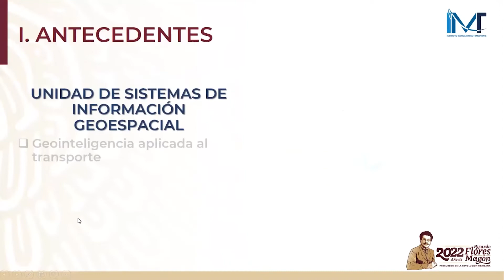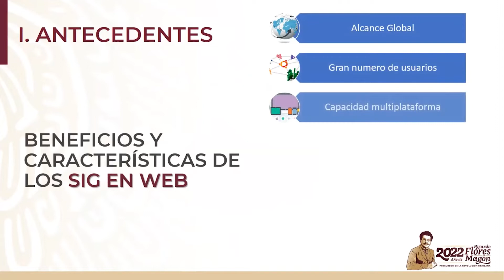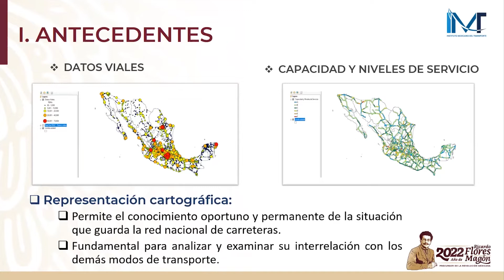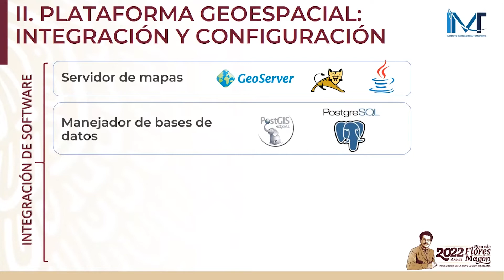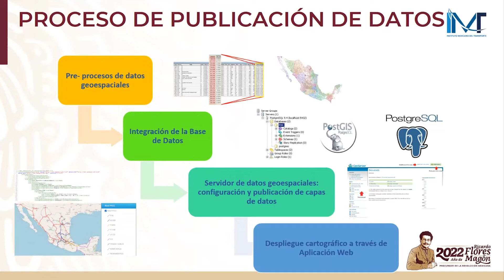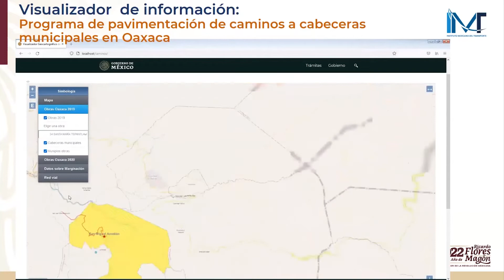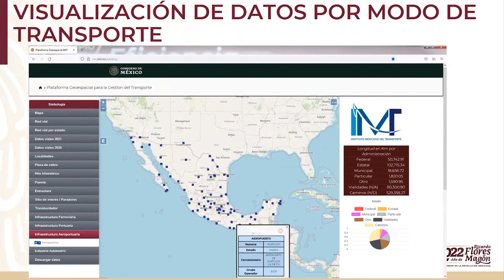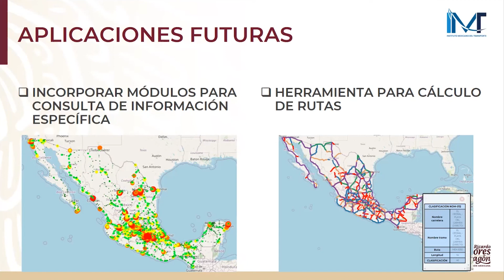Plataforma geoespacial para la gestión de la infraestructura del transporte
Elsa María Morales Bautista Investigadora especialista en Aplicaciones al transporte de los SIG y GPS nos hablará sobre:

- Geointeligencia aplicada al transporte
- Propone actividades científicas de investigación básica y aplicada que resulten de utilidad para que los responsables de la toma de decisiones de la SICT tengan información, procesos y métodos para coadyuvar en administrar y operar eficientemente la infraestructura para el transporte.
- Tecnología Geoespacial:
- Sistemas de Posicionamiento Global (GPS)
- Sistemas de Información Geográfica (SIG)
- Cartografía digital
- Percepción remota (remote sensing)
- Análisis espacial
- Datos masivos geoespaciales (Geospatial Big Data)
- Vehículos aéreos no tripulados (Drones)